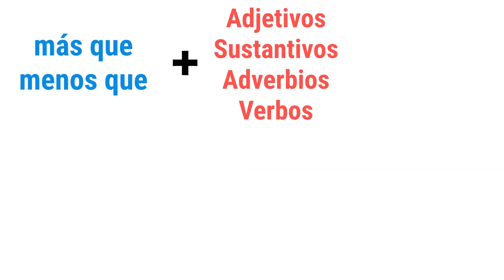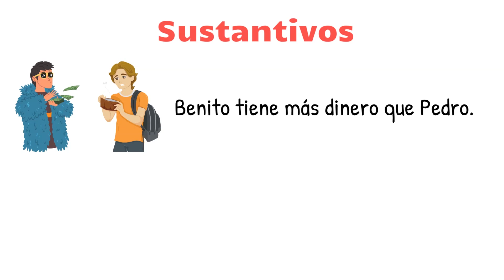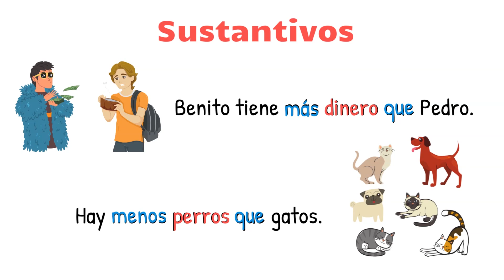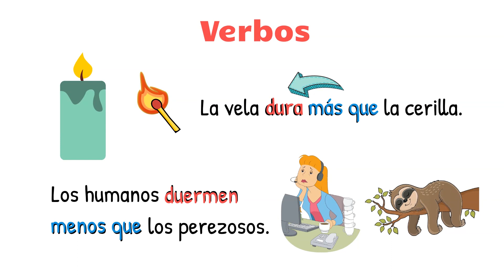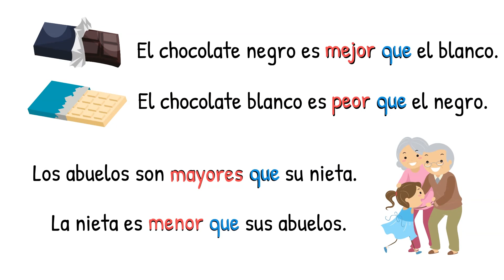Los comparativos en español (y la rica fruta)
Hola, hola! Hoy vamos a hablar de los comparativos en español. Este es un tema tan chulo que lo vamos a dividir en tres partes para verlo en detalle. Hoy empezaremos con los comparativos que muestran diferencia: más que / menos que. Ya sabes, tú eres más guapa que yo, yo tengo menos pelo que tú...

Visto así parecen fáciles, ¿verdad? Y lo son. Sin embargo, hay una serie de detalles que debemos tener en cuenta para usarlos correctamente. Te lo explico todo a continuación y al final, veremos unos ejemplos extra con manzanas y fresas. ¿Preparado? ¿Preparada? ¡Empezamos!